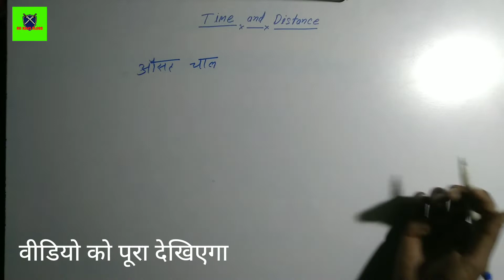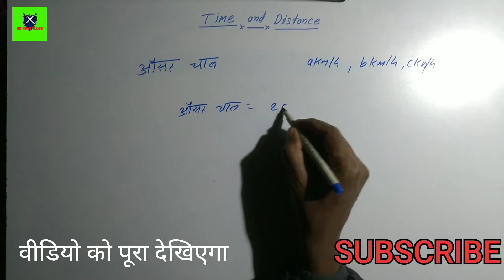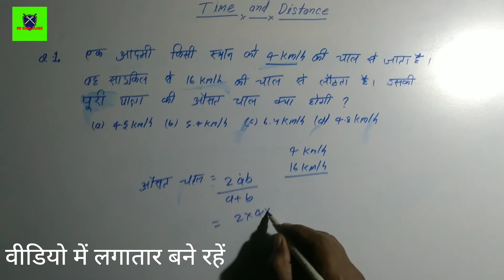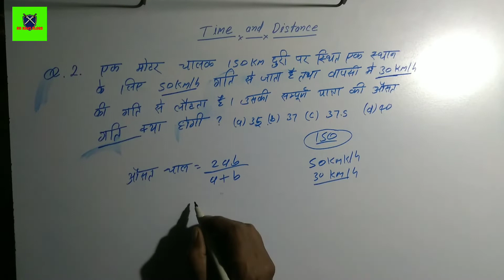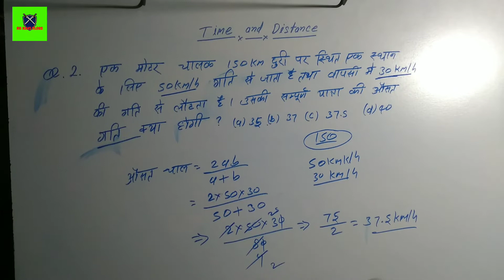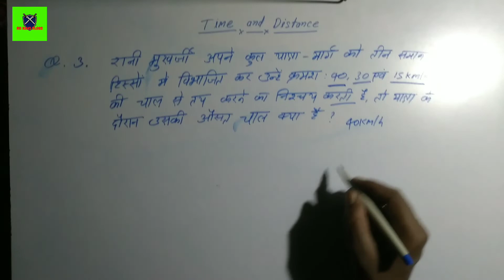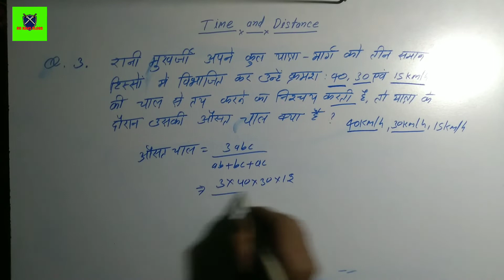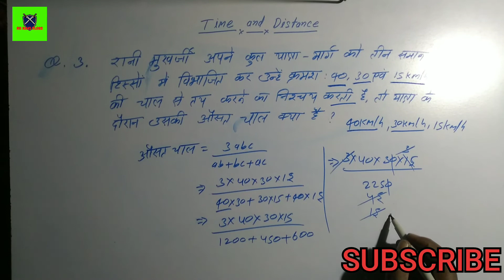औसत चाल | time and distance | ntpc math | gruop-d math | math by rahul sir | rk ravi vlogs